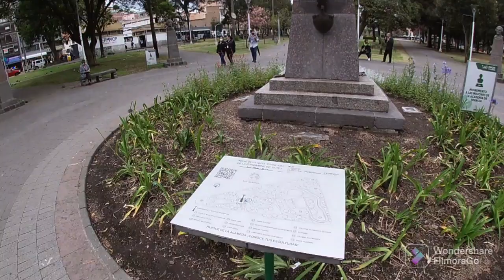ECUADOR Quito. parque Alameda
EL COMIENZO DE QUITO ANTIGUO Y MODERNO